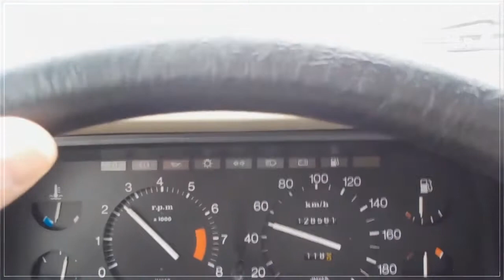Talbot Solara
Talbot Solara SX 1982 modèle 83 Vert Chevreuse, illustration musicale Kristina Orbakaite "Последнее свидание "